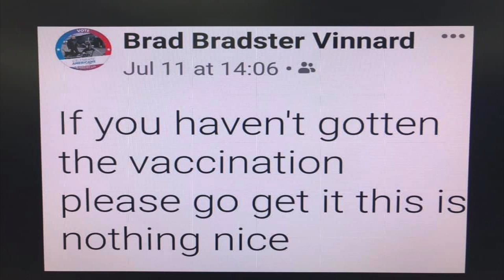A Story About Bradster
Brad Bradster Vinnard died of COVID 19 this week.  He had a final message he hoped to share with as many people as possible.  Please get your vaccine.